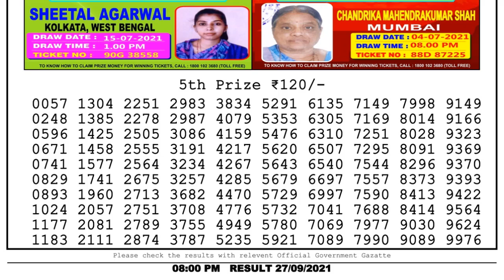Lottery Sambad Night 8pm 27.09.21 Nagaland State Lottery Result